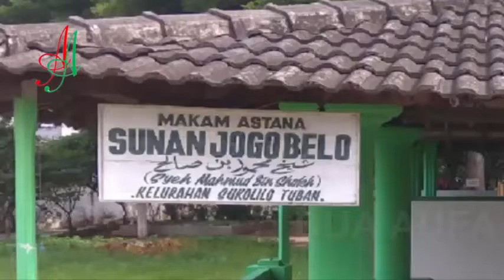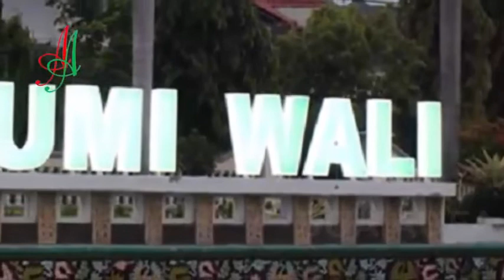Pejuang islam di tanah jawa yang terlupakan || Sunan Jogobelo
Sunan jogobelo memberikan ajaran ini kepada masyarakat, Sebab pada waktu itu pernikahan belum sesuai dengan syariat islam. Oleh karenanya sunan jogo belo lebih dikenal masyarakat sebagai seorang naib atau disebut dengan penghulu.